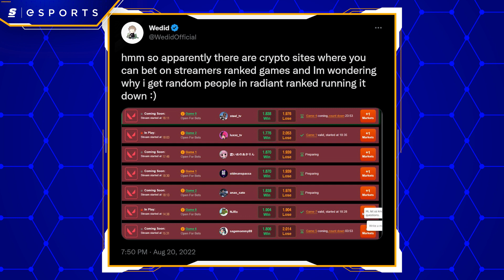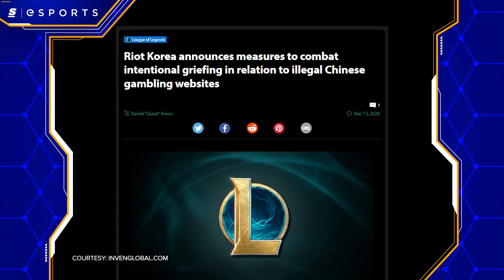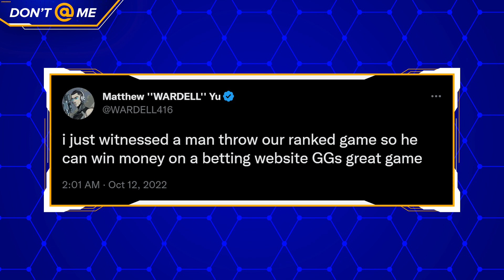Crypto Bettors Are Ruining Valorant Ranked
All anyone can talk about right now are crypto bettors who are ruining ranked by throwing everyone’s matches. But this has been going on for a pretty long time now and everyone is just waiting to see what Riot will do about it.

Will they ever fix it?

Written & Hosted by: Niall McCrossan (@niallmccrossan)
Edited by: Colten Gowan (@TheOnlyZoltan)
Thumbnail by: William O'Keefe (@magoo_o)
Produced by: Keith Capstick (@KeithCapstick) & Danny Burke (@lurkeyburke)